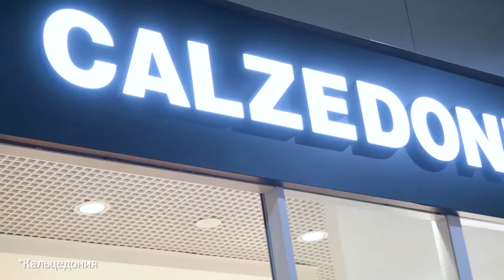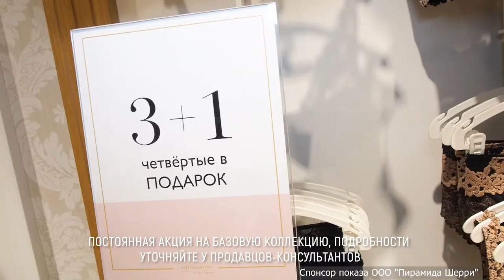Погода на 17 декабря 2019 года